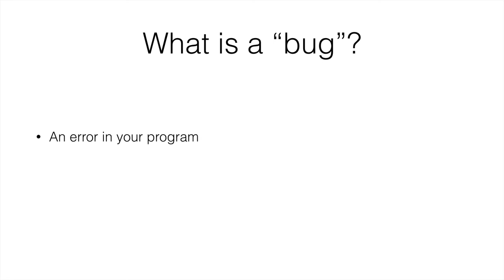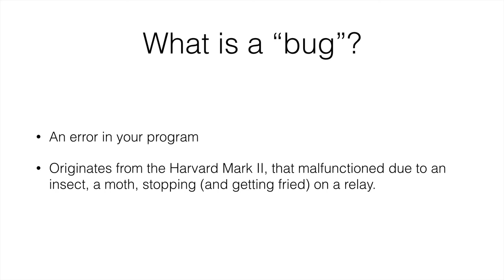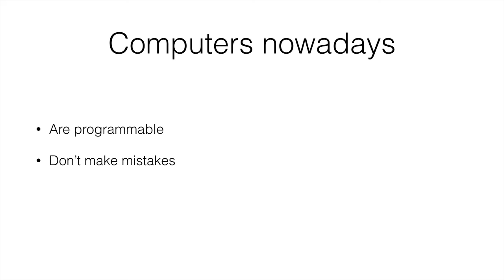Computer Science for Everyone - 3 - About computers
"Computer Science for Everyone" is an online course that covers all of the most important concepts in computer science, from hardware, to algorithms, to programming and data structures.

We also teach Python. If you would like to learn about Python, check out our course on Udemy:

-- Links --